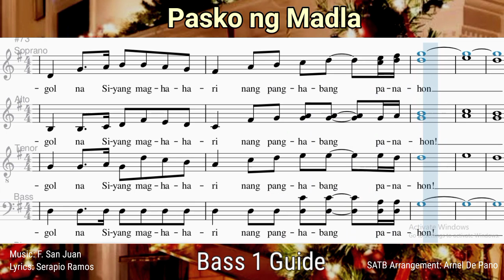PASKO NG MADLA _ Bass 1 Guide